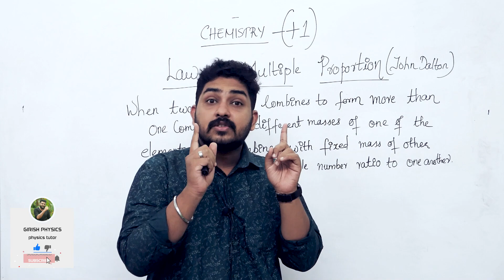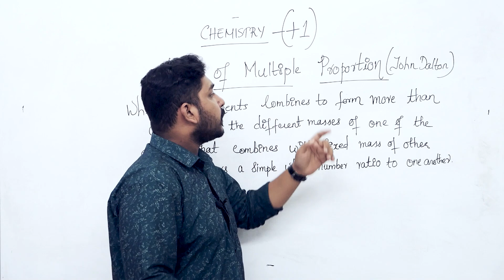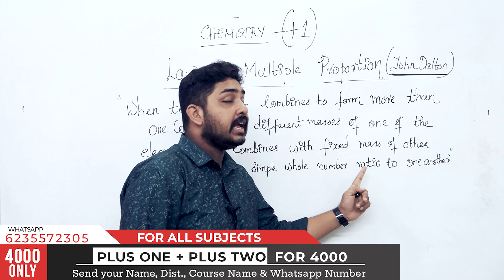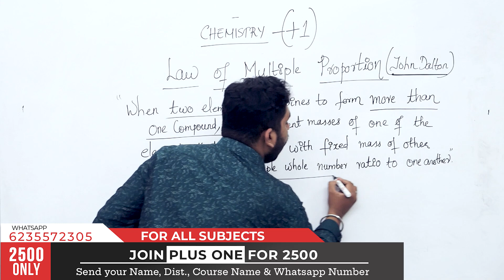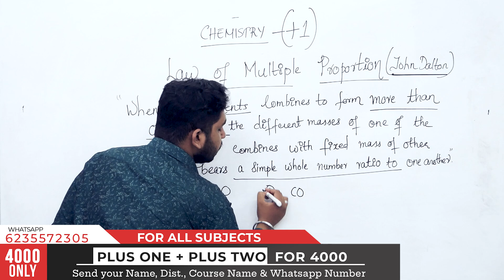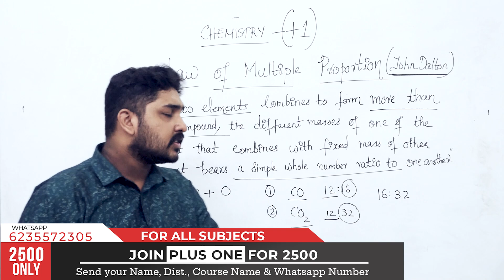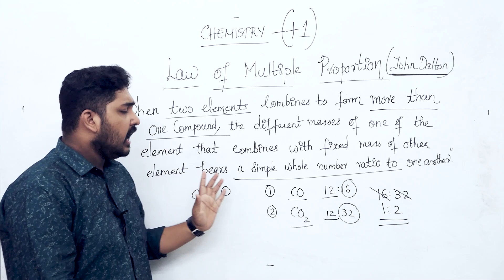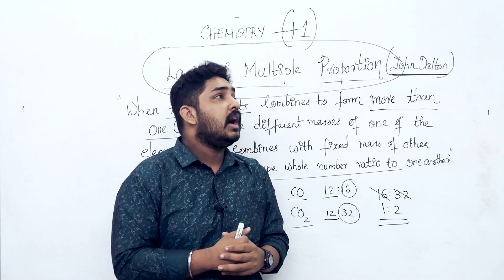Plus One | Chemistry | Chapter 1 | Basic Concept of Chemistry | രസകരമായി പഠിക്കാം!! 🔥💯💪